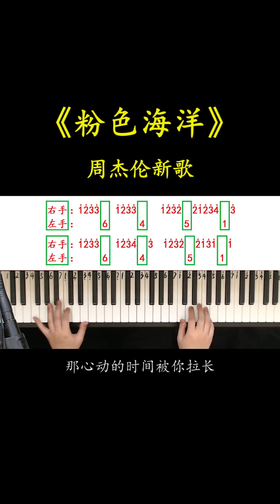专辑都买了吗，周董的小甜歌《粉色海洋》